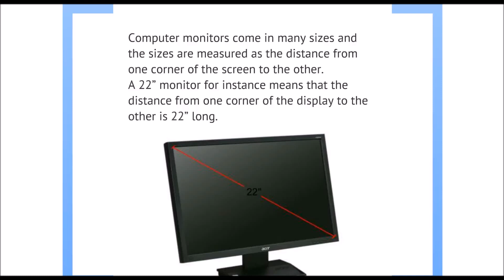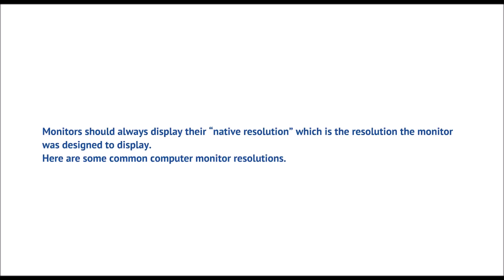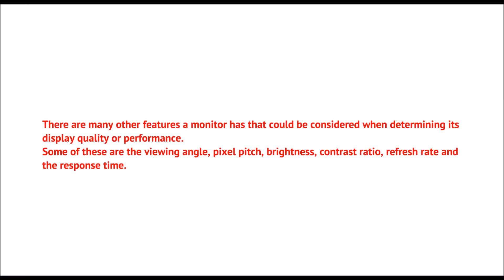What is a computer monitor (2014 edition)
Prezi created on computer monitors.